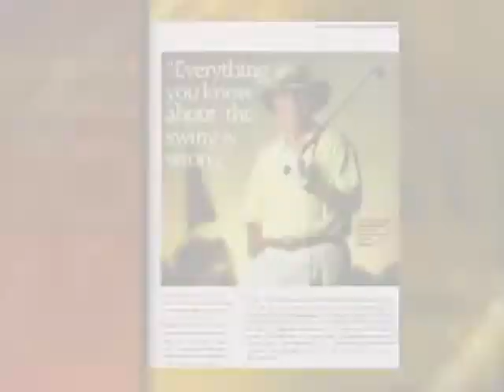AJ Reveals the Truth About Golf 60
Produced in 2002, this was short form of the 28:30 infomercial that was one of the most successful instructional ever in golf.